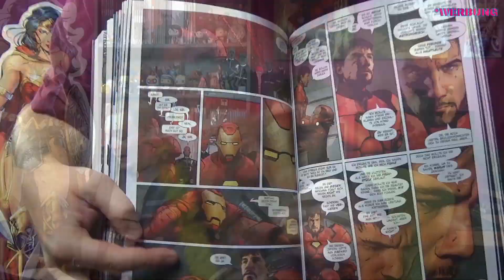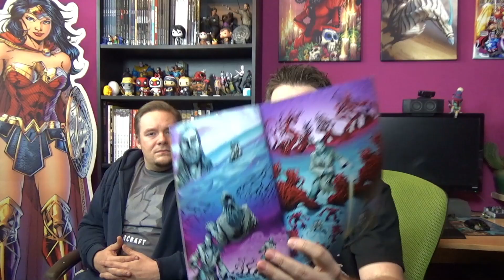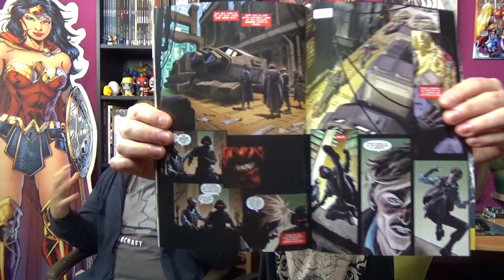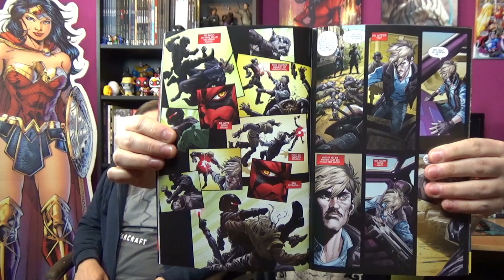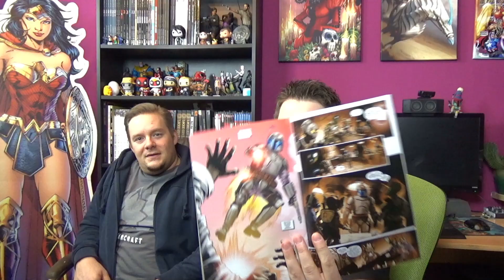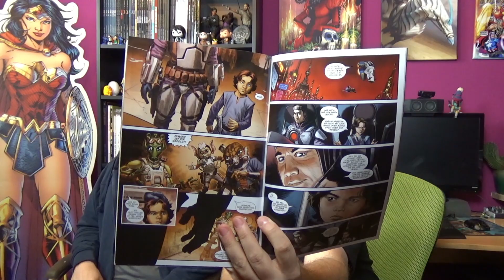Star Wars Heft Serie Nr.50 - 51 (Comic Review)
Passend zur Jubiläumsausgabe #50 des Star Wars Comicmagazins startet die neue Megareihe! Die Age of Republic-Reihe ist die erste (von drei) Serien, die
zusammen die „AGE OF- … Saga“ ergeben und die drei große Äras umspannt:
Age of Republic, Age of Rebellion und Age of Resistance. Der Fokus liegt auf Abenteuern der größten Helden… und Schurken! Wir präsentieren in jeder Ausgabe jeweils einen beider Seiten und den Anfang machen der Jedi-Meister Qui-Gon Jinn und der Sith-Lord Darth Maul!

Ausgabe zwei der neuen Megareihe Age of Republic. Jango Fett ist einer der gefürchtetsten Kopfgeldjäger, tödlich und unerbittlich.
Jedi-Ritter Obi-Wan Kenobi versprach seinem sterbenden Meister, den vermeintlich Auserwählten auszubilden.